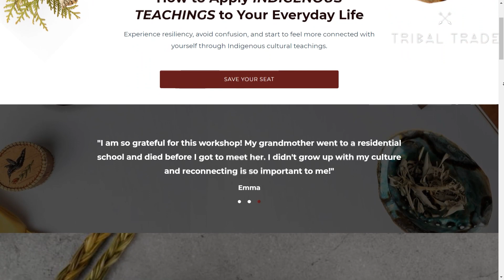How to Celebrate Indigenous Peoples Day 🎉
🔥  S A C R E D    M E D I C I N E S     &    S M U D G I N G    G U I D E  / /

Indigenous Peoples Day falls on June 21st this year and was established by the Canadian government in 1996, but Indigenous people and communities had already been celebrating their culture and heritage on or around this day for many generations. National Indigenous Peoples Day is a day for all Canadians to recognize and celebrate the unique heritage, diverse cultures and outstanding contributions of First Nations, Inuit and Métis peoples.

Depending on where you live, that might look a little different this year. But, there are still some amazing ways YOU can celebrate while still staying safe and healthy. All of these activities can be enjoyed alone or with others -- so there’s no right or wrong way to celebrate!

The goal is simply to celebrate in a way that feels right to you and that offers gratitude, respect, and appreciation for all Indigenous communities.

For more information on the sacred medicines and medicinal smudging  ➡️

🔥   M E D I C I N E     W H E E L    P O S T E R  / /

🏹  A B O U T    T R I B A L   T R A D E  / /
Our indigenous lifestyle products including moccasins in Canada can be found by visiting Tribal Trade Co in Curve Lake First Nation or ordered online at tribaltradeco.com.
TribalTradeCo.com is a native-owned business offering moccasins, mukluks, accessories, native gifts, and medicinal smudging products.